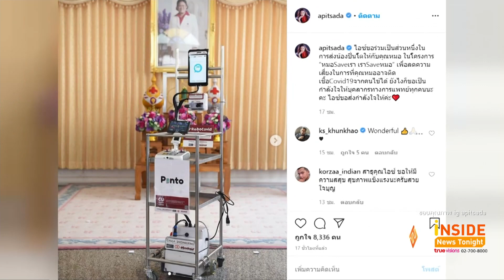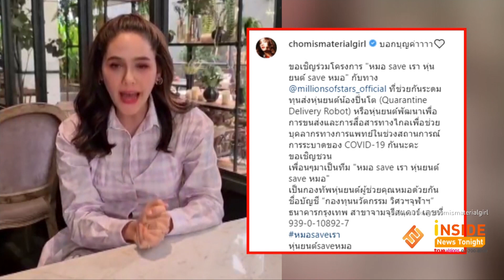หุ่นยนต์ save หมอ “ชมพู่-ไอซ์” ชวนบริจาคชื้อหุ่นยนต์ให้หมอ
จากการแพร่ระบาดของCOVID-19  ซึ่งตอนนี้ยังพบผู้ป่วยรายใหม่เกิดขึ้นต่อเนื่อง คุณหมอ พยาบาล  รวมถึงบุคลากรทางการแพทย์ถือเป็นกลุ่มที่มีความเสี่ยงติดเชื้อสูง เนื่องจากต้องเข้าไปรักษาและสัมผัสใกล้ชิดผู้ป่วยโดยตรง
ล่าสุด ชมพู่ อารยา ขอนำทีมนักแสดงสังกัด มิลเลี่ยน ออฟ สตาร์ ทั้ง ไอซ์ อภิษฎา,เอมมี่ มรกต, คริส หอวัง, ดิว อริสรา, แซมมี่ เคาวเวลล์ ,กอล์ฟ
อนุวัฒน์, พิมพิมประภา, นัท ทิวไผ่งาม  และอีกมากมายขอเป็นส่วนหนึ่งของโครงการ “หมอ save เรา หุ่นยนต์ save หมอ” ชวนคนไทยร่วมบริจาค
เงินสมทบทุน เพื่อซื้อหุ่นยนต์ที่มีชื่อว่าน้องปิ่นโต ในการเข้าไปช่วยทีมแพทย์ ในการส่งข้าวส่งยา เพื่อให้ทีมแพทย์หลีกเลี่ยงที่จะสัมผัสหรือใกล้ชิด
กับผู้ป่วยโดยตรง